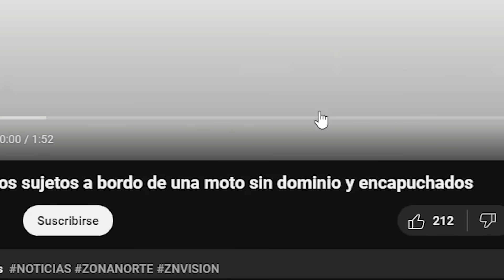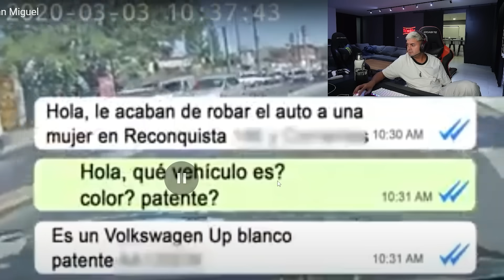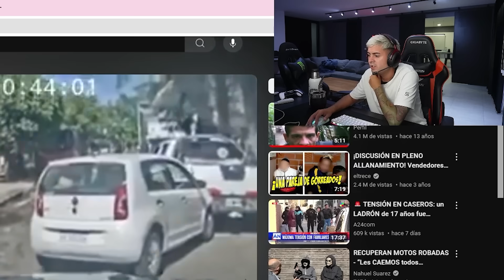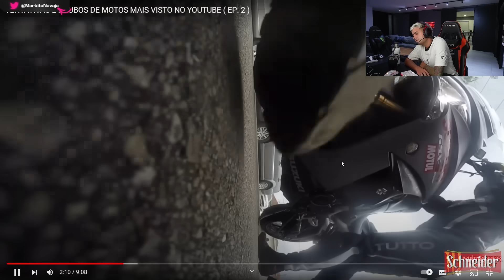PERSECUCIONES ARGENTINAS que SALIERON MAL 💥🚨